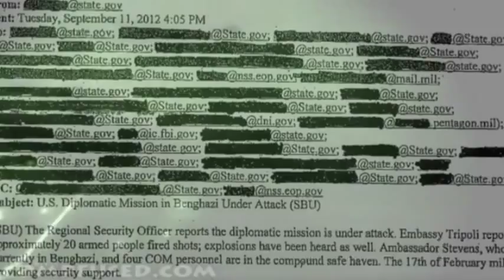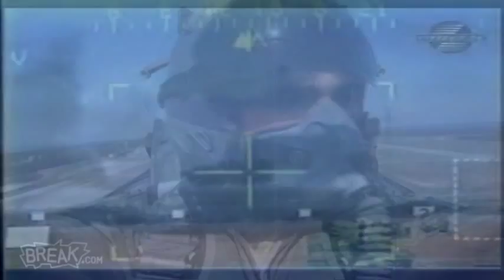SPEED\KILL/HATE mark of judas (unofficial)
SPEED\KILL/HATE
mark of judas
(unofficial)

this video was made for fun with no profit motives

no ill-will intended to anybody viewing or portrayed

A loss of all integrity
Veil of lies reads on forever
Screwed you're forced to listen
So content you never care

Watch what you say
Fabricated truth defaced
Tarnish of honor
your disgrace Now complete
Aggravation building violent rage

All trust has gone away
Simple sorry just can't erase
Mark of Judas on your face

The portrait of reality
All ties destroyed, this union severed
Eye for an eye results in distress
Cross the line, trust broken

Beware of my wrath
A marked man is open game
A target in my sights
Slow death would serve you right

mark of judas